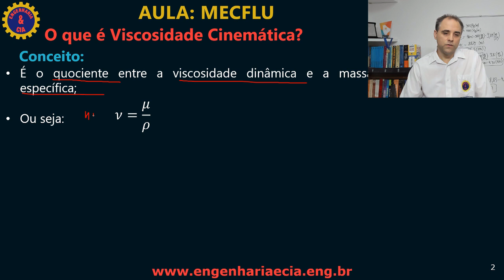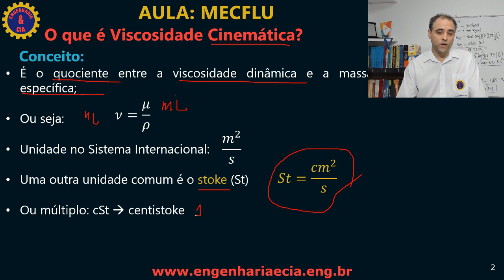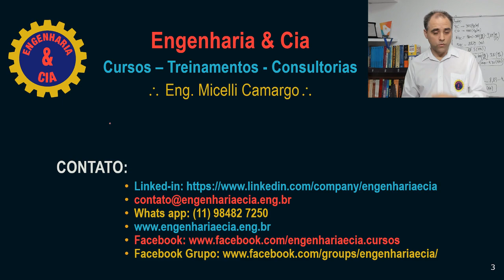MECFLU O Que É Viscosidade Cinemática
Nesse vídeo da série "Conceito Direto ao Ponto" nós abordamos o conceito de Viscosidade Cinemática, tema de mecânica dos fluidos.